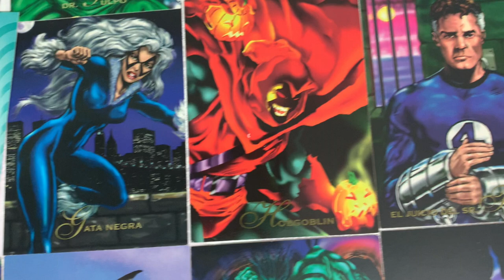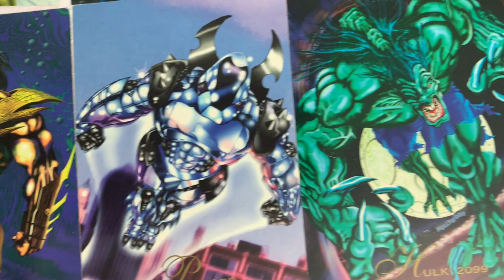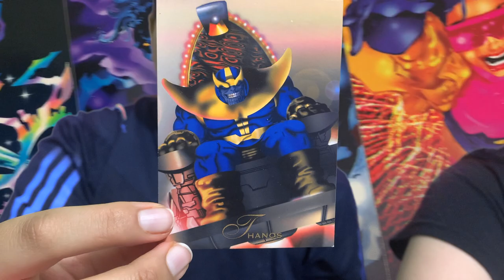PEPSI-CARDS MARVEL (Los 90's)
En este video les compartimos un gran recuerdo para nuestros amigos noveleros que pudieron conseguir este coleccionable que lanzó PEPSI en su campaña de PEPSICARDS con los Superhéroes de MARVEL como WandaVision específicamente en el 1994 las cuales podrías canjear un sobre que contenía 5 tarjetas coleccionables en la tiendita de la esquina por 3 corcholatas, 2 taparroscas o una lata más ¢ 50 esperamos que les agrade nuestro contenido y nos sigan apoyando

INSTALGRAM:
ELIEL

┗┫┏━━┓┣┛╲╰┳╮!! ¡ES GRATIS!!-┃